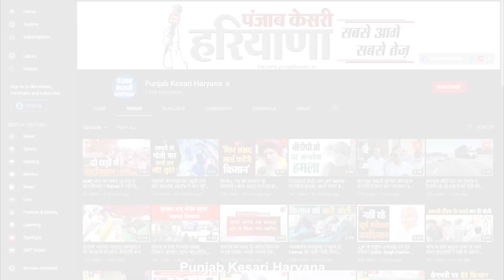Nuh Violence: सोशल मीडिया पर भड़काऊ पोस्ट के कारण बिगड़ा माहौल- राव इंद्रजीत सिंह